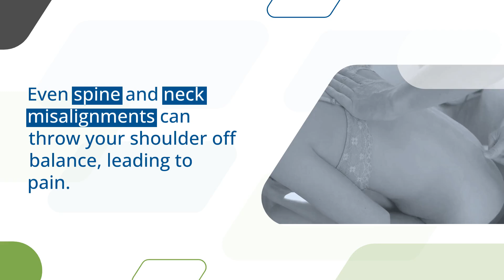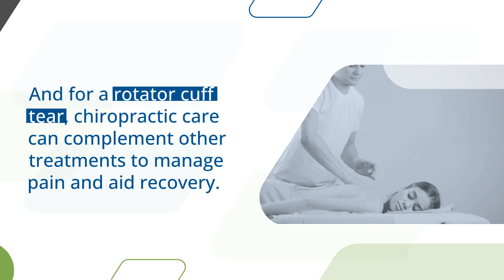How Chiropractors Relieve Shoulder Pain: A Complete Guide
Learn how chiropractors bring shoulder pain relief through adjustments and personalized care. Understand how they restore function and reduce pain.